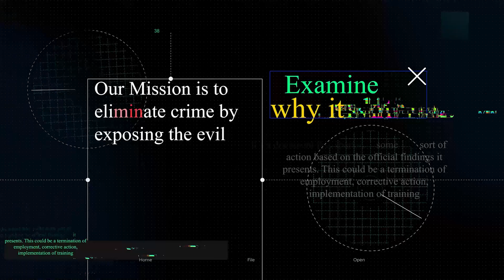Dental Mold DNA - Using Innovation to Solve a Cold Case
Welcome to another episode of All Things Crime! In today's episode, we have a special case to discuss that was recently solved using innovative forensic techniques and MVac. Joining us are guests from the Mobile Sheriff's Department and the Intermountain Forensics Crime Lab. We have Olivia McCarter, a genealogy analyst for the Mobile County Sheriff's Office, JT Thornton, a Sergeant with the Mobile County Sheriff's Office, and Danny Hellwig, the Director of Laboratory Development for Intermountain Forensics.

In this captivating episode, we delve into the intriguing story of a Jane Doe case that remained unsolved for many years. Our guests share how they used dental mold DNA and genealogy analysis to finally identify the victim and bring closure to the case. We learn about the victim, Ada Fritz, who led an adventurous life, traveling the world and going on long fishing trips.

However, her journey took a tragic turn when her remains were found with a gunshot to the back of the head and mutilated hands. JT Thornton also provides insight into the investigation, highlighting the evidence and suspicions surrounding the case.

We also explore the suspect, Henderson James Williams, who was arrested for another murder in 1973 and released after a shockingly short period of time. JT Thornton uncovers the connection between Williams and Ada Fritz's murder, shedding light on a chilling pattern of violence. Additionally, we discover how Ada's remains were cremated and buried with the help of a charity.

Join us as we dive into the fascinating details of this cold case and explore the remarkable scientific breakthroughs that were instrumental in bringing justice to Ada Fritz.

Takeaways:
1. Persistence and a fresh perspective can reignite cold case investigations.
2. Collaboration between law enforcement agencies and forensic experts is essential.
3. Dental mold DNA can be a powerful tool in forensic investigations.

Resources:
1.) M-Vac, Dental Mold, and Genealogy Help Restore Ada Fritz’s Name After 47 Years

All Things Crime is a new, comprehensive video series that will explore every aspect of crime and the ensuing investigation, one video interview at a time.  The host, Jared Bradley, is the President of M-Vac Systems, which is a wet-vacuum-based forensic DNA collection system and has experience traveling the world training all levels of law enforcement and crime lab DNA analysts in using the M-Vac to help solve the crime.  Along the way he has met people from all walks of life and experience in investigating crimes, so is putting that knowledge to use in another way by sharing it in these videos.

If you are interested in more videos about the M-Vac, DNA, and investigations, also check out the M-Vac's channel